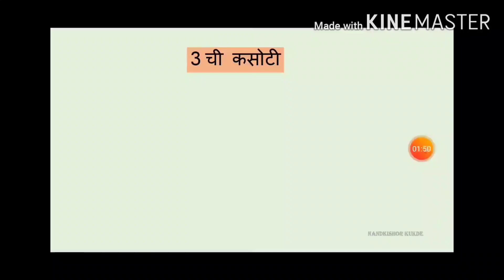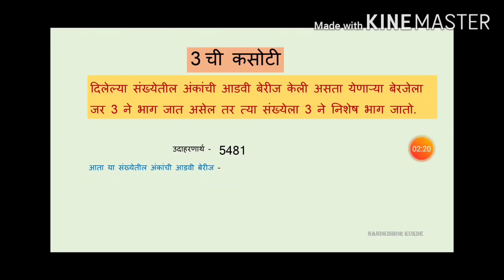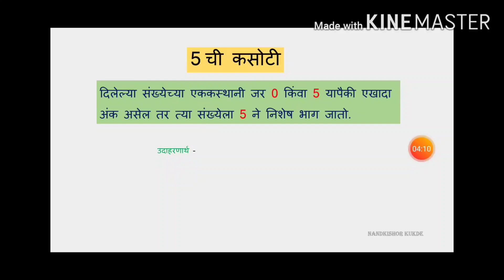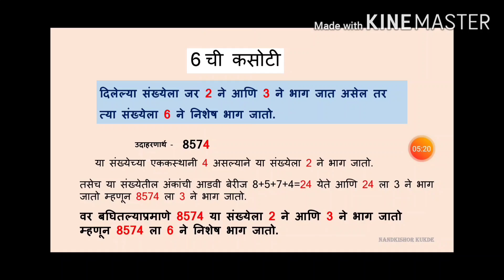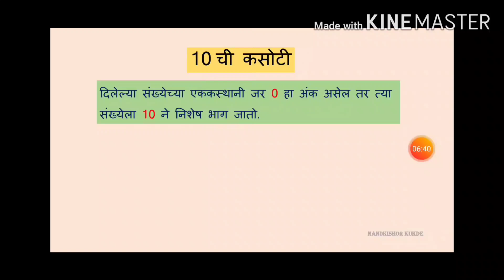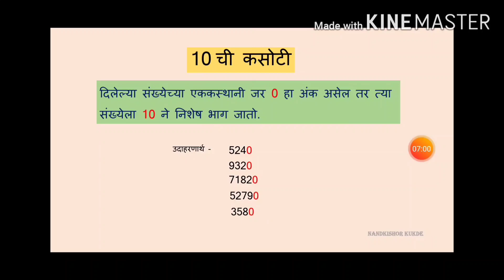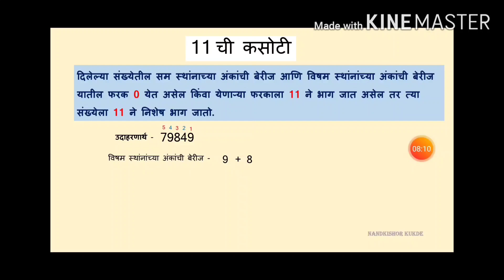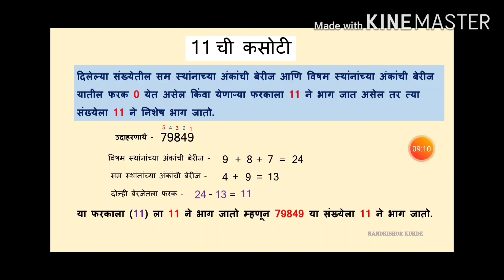कसोट्या 2,3,4,5,6,9,10,11 ची कसोटी Video by Nandkishor Kudke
अगदी सोप्या पद्धतीने गणितातील संख्यांच्या कसोट्या उदाहरणासहित स्पष्टीकरण
स्पर्धा परीक्षेसाठी उपयोगी